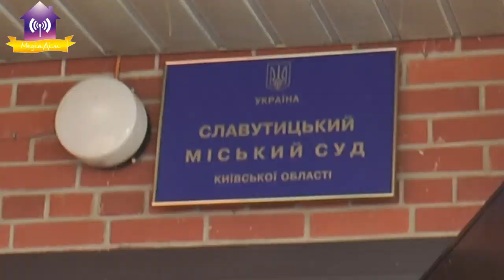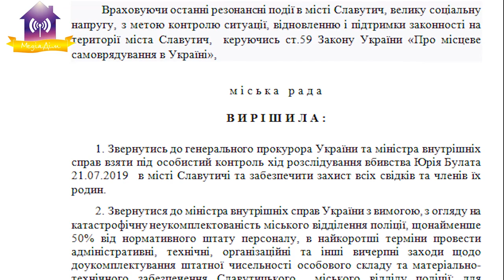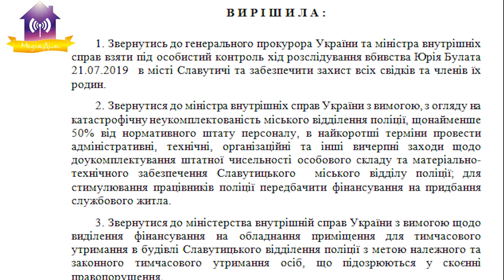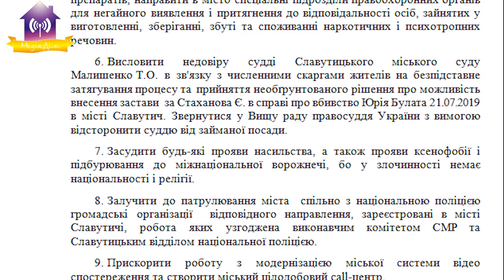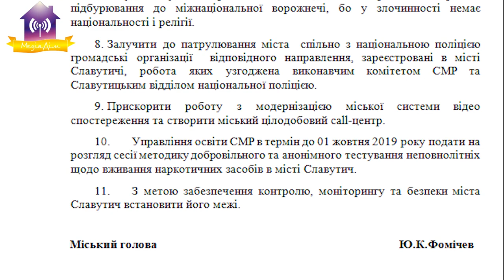Позачергова сесія (+Громадські слухання).Пролог. 24.07.2019